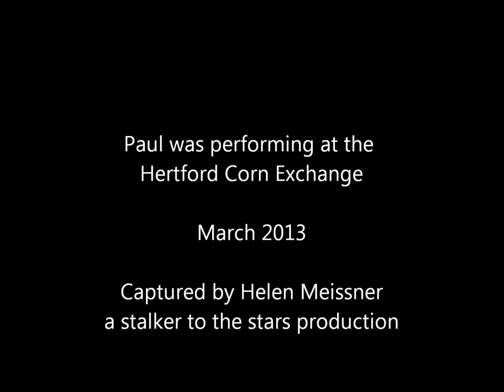Paul Booth - live at Hertford Corn Exchange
This is a selection of Paul's original material, filmed at his first solo gig at the Hertford Corn Exchange. Certainly one to keep an eye on :)